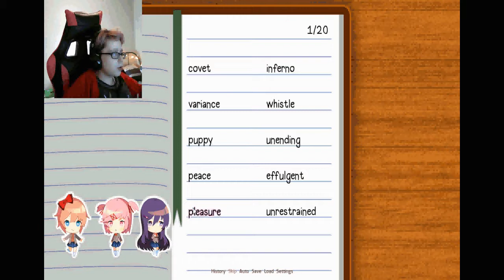THIS ISNT SO BAD | Doki Doki Literature Club 4#